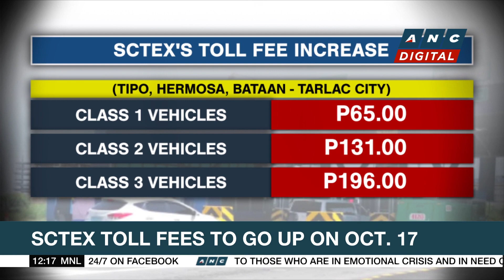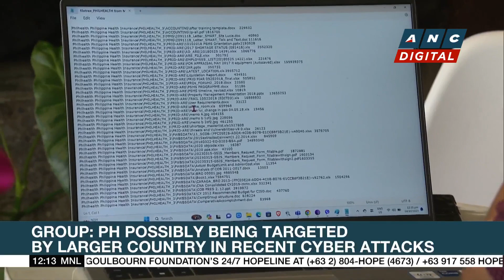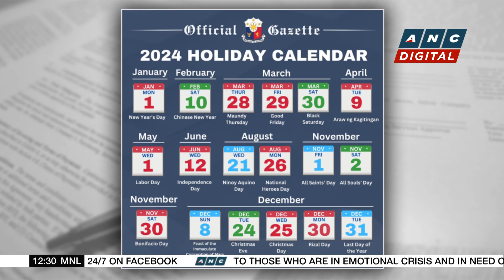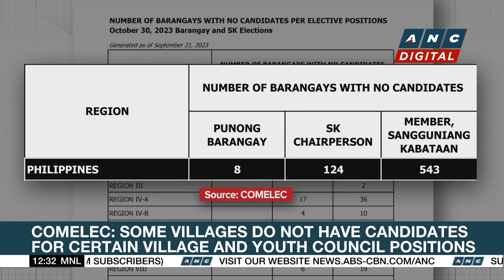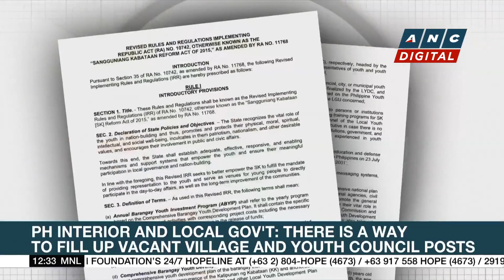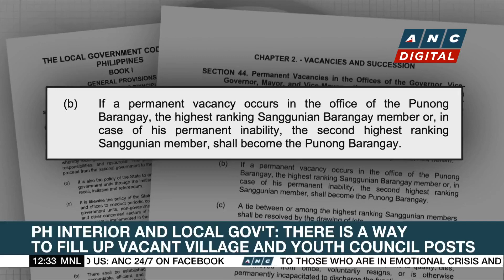Mixed movement in fuel prices seen next week | ANC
Here are the stories on ANC's Dateline Philippines.